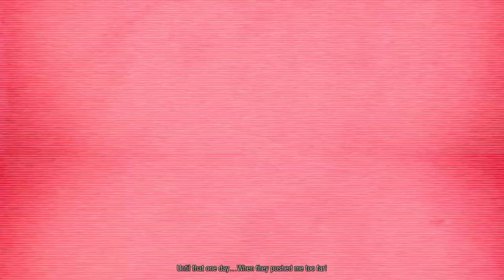inFAMOUS Second Son™ angel boss